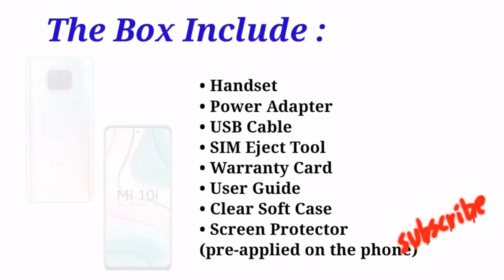Bestonlinemarket Mi105g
Hi guys, wellcome my channel Beat Amazon Market Online see all 5g android mobile phones status video for know about new model mobile phones for more information subscribe our channel and click on Bell 🔔 icon thank you